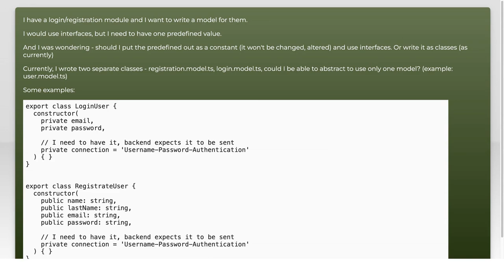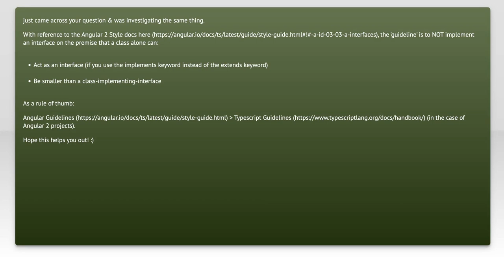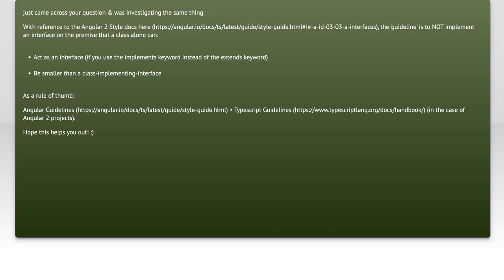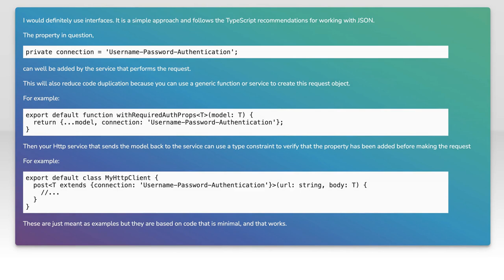Angular 2 models: interface vs classes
angular: Angular 2 models: interface vs classes

Related to: angular, typescript